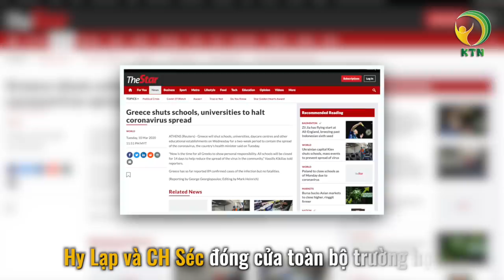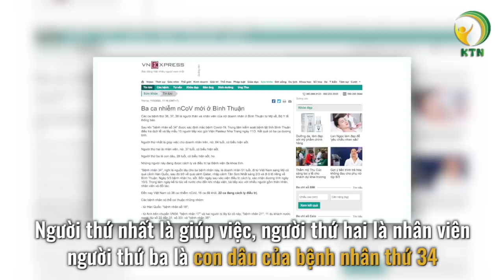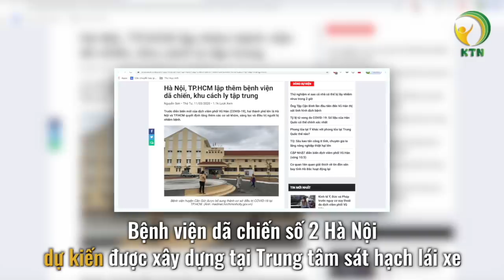Cập nhật dịch Covid-19 (11/3): Ổ dịch châu Âu lớn dần; HN+Tp.HCM lập thêm bệnh viện — KHỎE TỰ NHIÊN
Kính chào quý vị, mời quý vị theo dõi bản tin tối ngày 11/3
Bản tin gồm có những nội dung chính sau đây:

-  Châu Âu chiếm 68% tổng số ca nhiễm mới của toàn thế giới
- Lý do Ý trở thành ổ dịch với tỷ lệ tử vong cao bất thường
- Thống đốc bang New York đã lên kế hoạch điều động Vệ binh Quốc gia

- Việt Nam ghi nhận ca nhiễm Covid-19 thứ 35
- Hà Nội, TP.HCM lập thêm bệnh viện dã chiến
- Rà soát người trên chuyến bay có “bệnh nhân số 34”